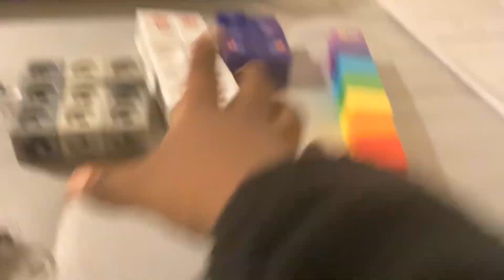Numberblocks intro but one to ten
numberblocks Numberblocks intro but 1 to ten this time